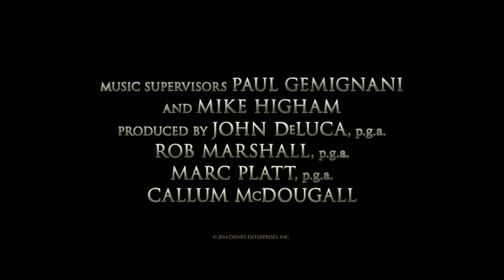У ТЕМНОМУ-ТЕМНОМУ ЛІСІ. Про фільм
У ТЕМНОМУ-ТЕМНОМУ ЛІСІ (INTO THE WOODS)
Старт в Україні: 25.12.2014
Жанр: фентезі
Режисер: РОБ МАРШАЛЛ («Пірати Карибського моря: на дивних берегах», «Чикаго»)
У ролях: ДЖОННІ ДЕПП («Пірати Карибського моря», «Ромовий щоденник», «Таємне вікно»), МЕРІЛ СТРІП («Диявол носить Prada», «Mamma Mia!»), ЕМІЛІ БЛАНТ («На межі майбутнього», «Людина-Вовк»), КРІС ПАЙН («Джек Раян: Теорія хаосу»)

Топ-зірки Голлівуду Джонні Депп, Меріл Стріп, Емілі Блант у фантастичній яскравій історії від студії «Дісней», створеній у стилістиці «Оза: Великого та Могутнього». Зла відьма (Меріл Стріп) накладає закляття на родину молодого пекаря: вони не можуть мати дітей. Випробувавши все, у відчаї пара вирушає до темного-темного лісу на пошуки чаклунки. На своєму шляху вони  зустрінуть багато небезпек та пригод.